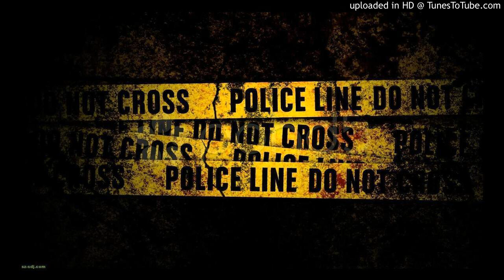Chasing The Case - Ulrich Ellison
This track is featuring the Kontakt instrument "Robofriend" by Denovaire for some extra cool glitches. Compatible with Kontakt 5 and 6 - Get the library